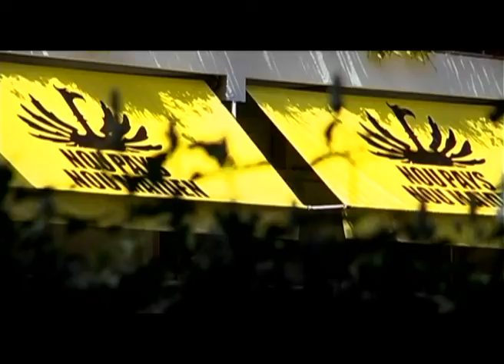Maiden Cup 2010